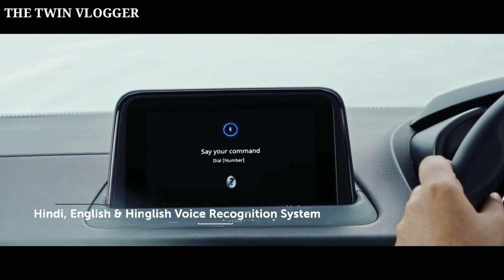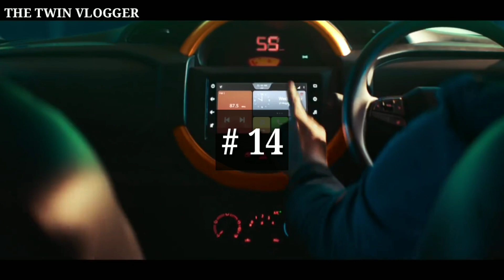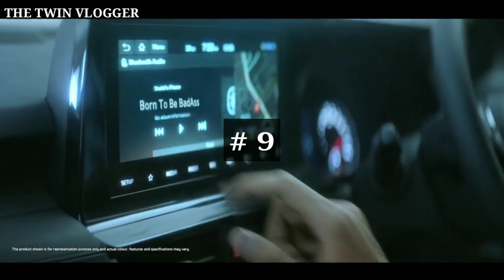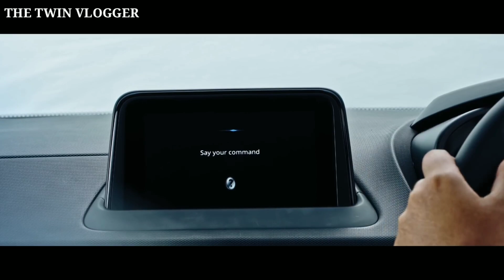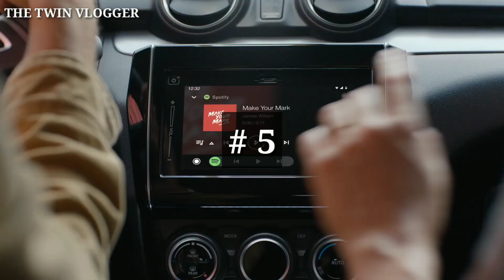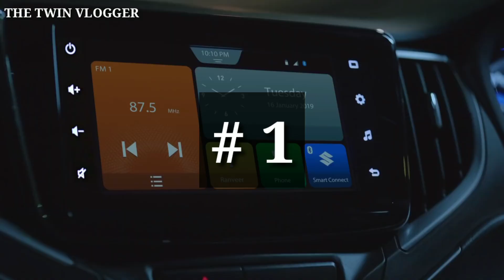Top 15 Best Selling Cars in August 2021🔥 Maruti Suzuki का हुआ भारी नुकसान | TATA कर रही है कब्जा 😂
Top 15 Best Selling Cars in August 2021🔥 Maruti Suzuki का हुआ भारी नुकसान | TATA ने किया कब्जा 😂

I will tell you about the Top 15 Best Selling Cars in August 2021.
I have talked about their number of units sold in the month of August 2021.
So please do watch this video till the end to know about TOP 15 BEST SELLING CARS IN JULY 2021.

Accessories for your car ⬇️⬇️ :-

1- Car Body cover
2- Windows Sun shade
3- Microfiber cloth
4- 7d mates
5- Ambient/Atomspheric lights
6- Car phone Holder

Watch this video to know to how to play YouTube, Hotstar, Amazon prime in Android auto or infotainment system of car :- (part-2)

If you own on any of the content in our video and you don't want it to appear in our channel, please notify us via private message or email the content will be removed within 48 hours.